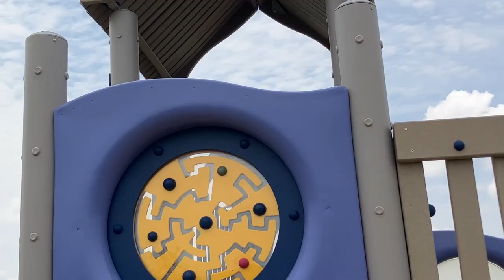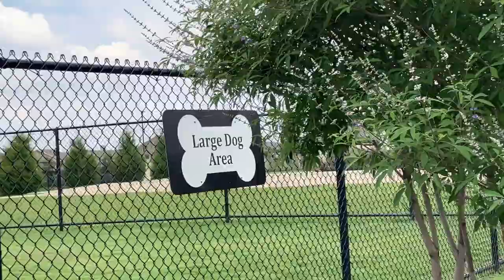UNIVERSITY PLACE | NORTH DALLAS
University Place is a 163-acre master-planned community located in North Dallas, Texas.

Brilliantly planned with you and your family in mind, this development includes over 800 homesites featuring 2-story townhomes and 1-and 2-story single-family homes. Families in this community can send their children to either the award-winning Richardson School District or Plano School District.

University Place is all about convenience. This vibrant community is within minutes of Dallas's dining, shopping and entertainment venues. With convenient access to George Bush Turnpike, Dallas North Tollway and Central Expressway, it's easy to get where you need to go.